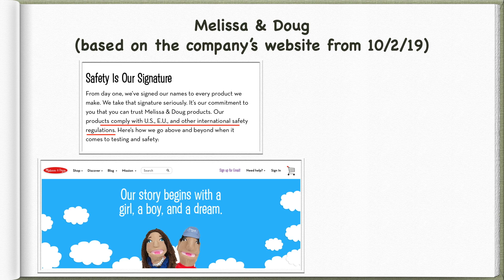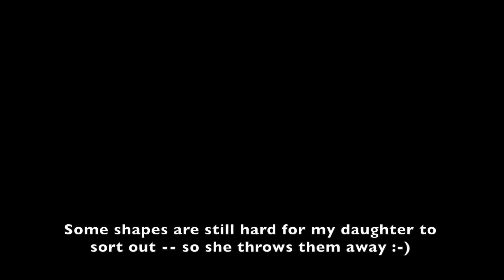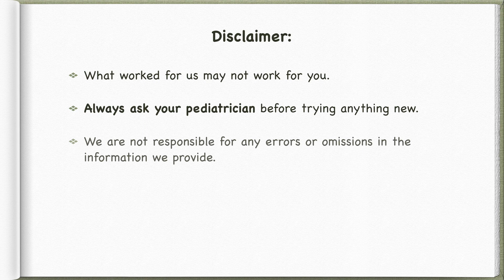18-month-old playing w/ Shape Sorting Cube by Melissa & Doug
Shape Sorter, Wooden Toys